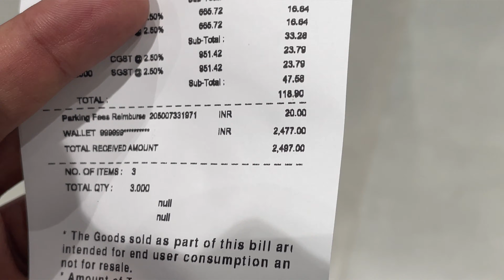Zudio Winter Collection 2023 | Zudio Sale Haul | Latest Haul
This video is also about Zudio winter collection and I am quite impressed by price in zudio so make sure you watch complete video.